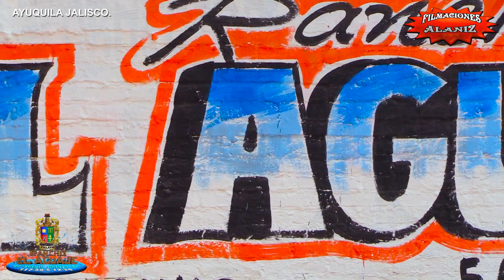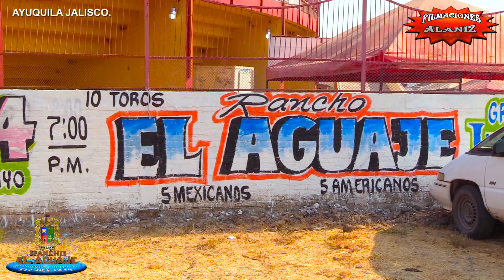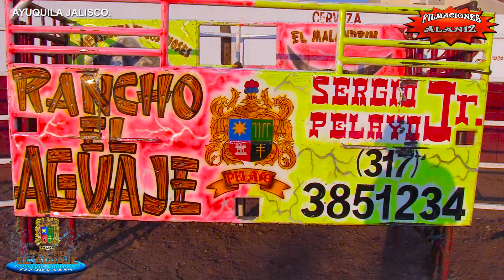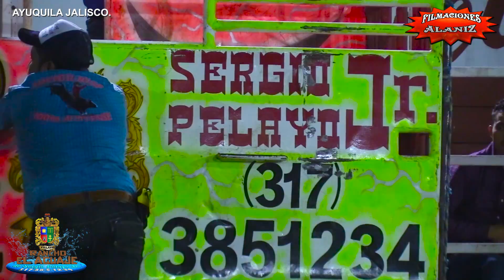5 TOROS AMERICANOS VS 5 MEXICANOS PARA TI CUALES SON MEJORES RANCHO EL AGUAJE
5 TOROS AMERICANOS VS 5 MEXICANOS PARA TI CUALES SON MEJORES RANCHO EL AGUAJE EN LA FERIA DE AYUQUILA 2017

Niño Santo        Changuita de Jalisco
Bandido de Amores       Patitas Cortas
Tarasco        Pando de Jalisco
Payaso de Rodeo       Mario Gonzales de Playa Grande
Chilenito       Peloncito de Autlán
Dorper      Misa de Jalisco
Mago      Patitas Cortas
Sueño Americano     Garra de Cabos
Guerrillero      Malborito de Tonaya
Cirujano      Mario Gonzales de Playa Grande
Arma de Guerra      Águila de los Lomos
Levantando el Vuelo      Rayito del DF